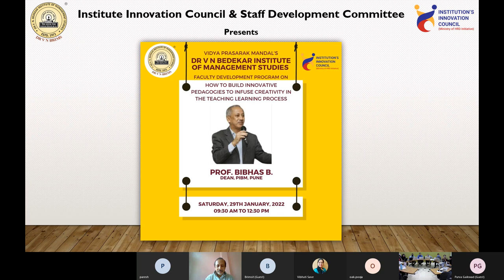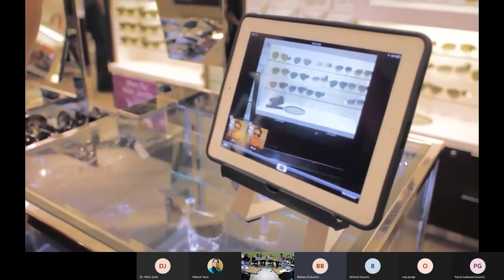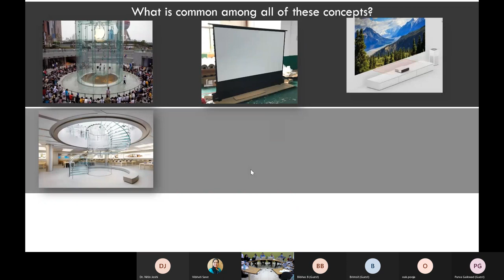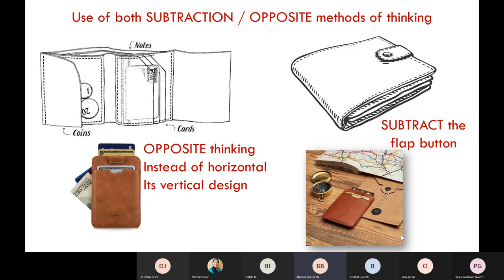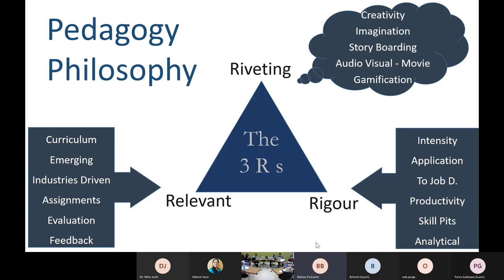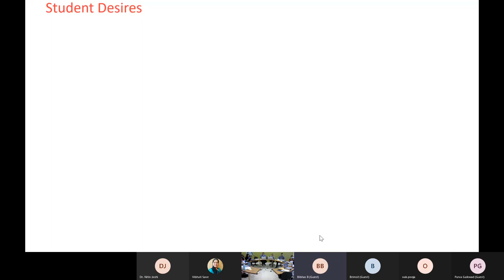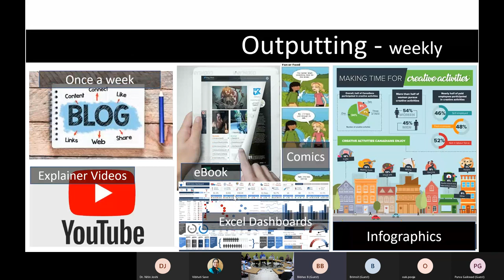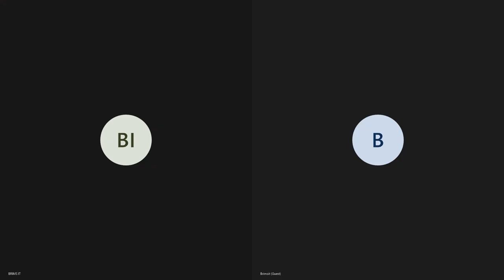FDP on How to build innovative pedagogies to infuse creativity in the TLP by Prof. Bibhas B. | BRIMS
IIC BRIMS is Institute Innovation Council of Vidya Prasarak Mandal's Dr V N Bedekar Institute of Management Studies, Thane.

IIC team of BRIMS had conducted interesting Faculty Development Program on How to build innovative pedagogies to infuse creativity in the teaching learning process by Prof. Bibhas B. Dean, PIBM, Pune.

BRIMS - IIC conducts regularly such activities which will have positive impact on thought process of students to make them think innovatively.